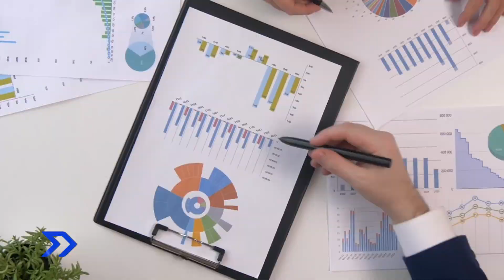MUNDO MKT ::: TOP DOCTORS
En Mundo MKT te compartimos una gran solución para estos tiempos de pandemia y tener alguna consulta médica. Nos acompaña Loïc André es el CEO de TOP DOCTORS en LATAM para platicarnos un poco más sobre esta gran empresa.